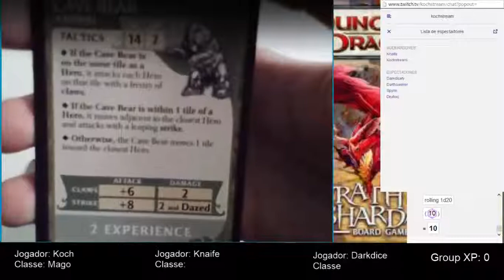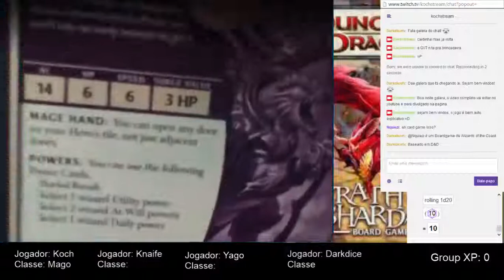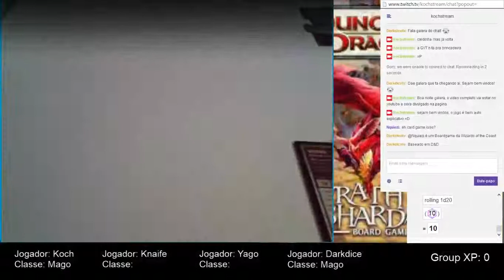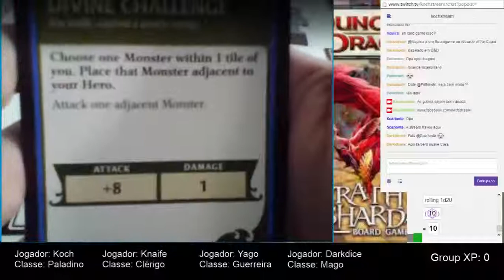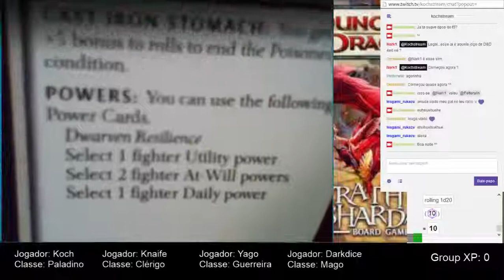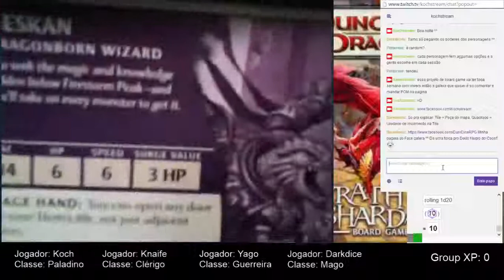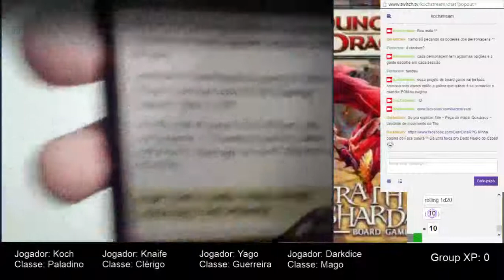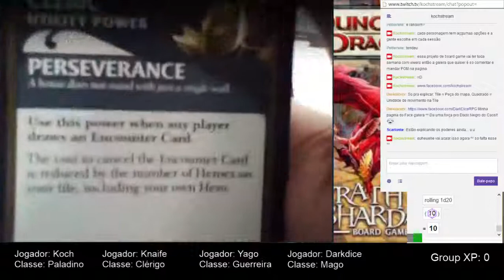Wrath of Ashardalon - Piloto